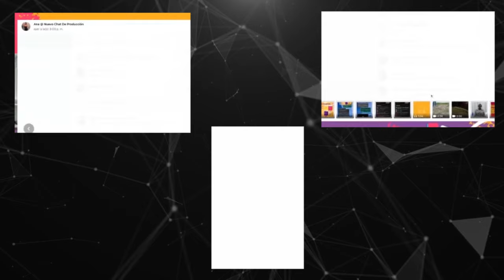ELLA no PUEDE ESTAR más EQUIVOCADA ¡¡¡ // América Valdez ESTÁ falta de AMOR